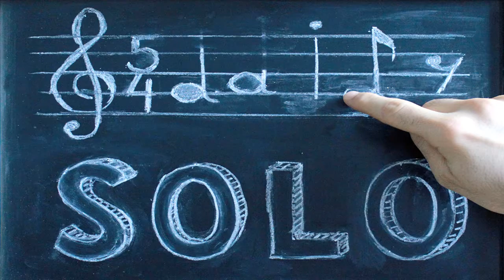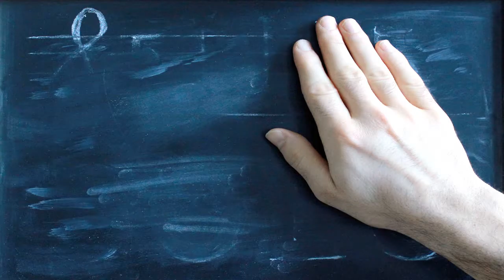Daily Solo - Coffee Break Acid Jazz (No. 118, guitar)